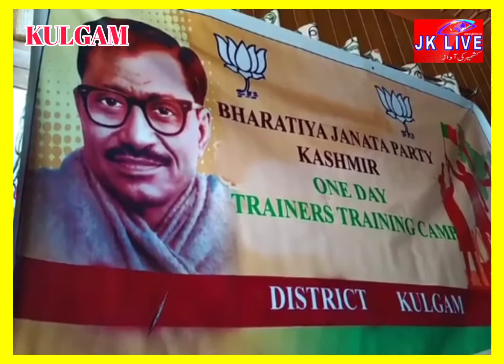A workshop was organized by Bharatiya Janata Party under the chairmanship of Dr. Andrabi